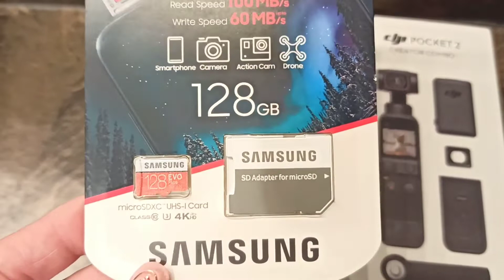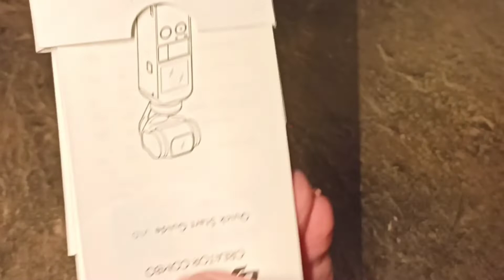Латвия / Тест Новой Камеры / Зима Продолжается / Ruta Vlog / Рига